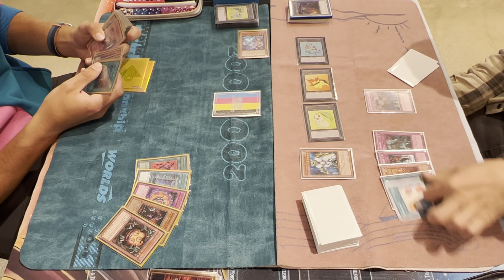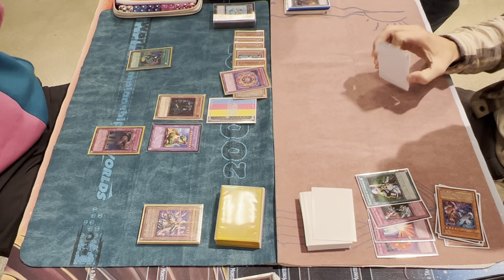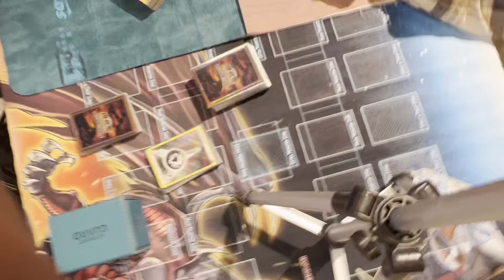Goat Control VS Goat Control [2005 GOAT Format] OCTOBER 2022 Yu-Gi-Oh!